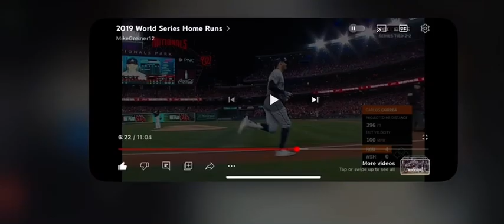Carlos Correa 2 Run Home Run